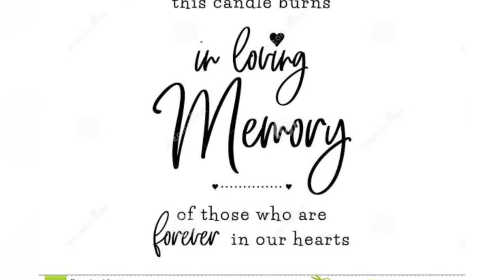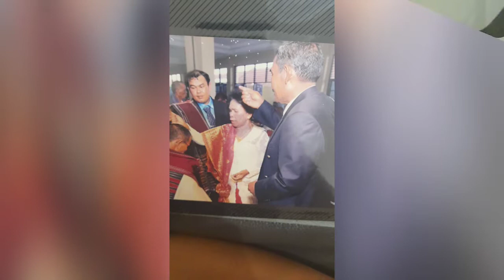IN MEMORIAM MAMA KARLONTA MALAU (NY. B. SIMARMATA/BR. MALAU)//KOMPILASI FOTO MANGOKAL HOLI JASAD IBU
Hello guys..

Video singkat In Memoriam orang tua kami,

Mama KARLONTA MALAU ( Ny. B Simarmata/br Malau) dan kompilasi foto MANGOKAL HOLI jasad ibu kami yg sudah berpulang 10 tahun lalu..

8 Agustus 2011 - 8 Agustus 2021

Ibu kami telah berpulang dengan meninggalkan bapak kami B. Simarmata , 11 anak, 10 menantu dan 31 cucu..

Tetaplah bahagia bersama Bapa di Surga ya ibu mertua ku..

Tonton sampai selesai yah guys..

With love,
Papi Exa
Mami Exa
Exa
Shello